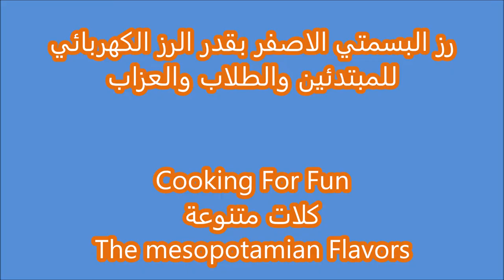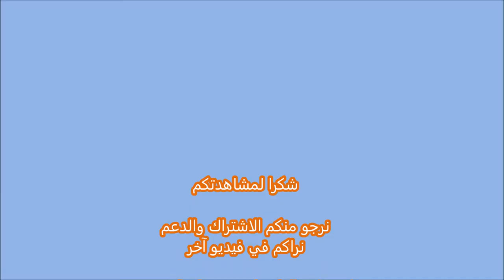رز البسمتي الاصفر بقدر الرز الكهربائي للمبتدئين والطلاب والعزاب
هذه طريقة سهلة لطهي الأرز أو أي شيء آخر باستخدام جهاز طهي الأرز. إنه مناسب جدًا للطلاب في السكن أو للعزاب أو لأولئك الذين بدأوا للتو في تعلم الطبخ. إنه آمن للغاية. أنت فقط تضع ما تريد طهيه فيه وتذهب بعيدًا. لا داعي للخوف من حرق الطعام أو عدم طهيه على الأرجح. ضع الأرز والماء وفقًا للقياس وسيصبح مثاليًا في كل مرة.

مكونات :

٢ كوب أرز (كوب قياس طباخ الأرز)
١ ملعقة صغيرة ملح أو حسب الرغبة
١ ملعقة كبيرة. زيت (أي زيت من اختيارك)
١/٤-١/٢ ملعقة صغيرة كركم
ماء أو مرق

خطوات:

1- اغسلي الأرز عدة مرات حتى يصبح الماء صافياً ثم يصفى جيداً. يمكنك نقعه لمدة 10 دقائق إذا كنت تحب الأرز الطري!
2-يضاف الملح والكركم والزيت حسب الرغبة.
3-أضف الماء أو المرق حتى المستوى 2 كما هو موضح بداخل وعاء طبخ الأرز. إذا كنت تحب المزيد من الأرز الطري اضف زيادة اكثر من الماء.
4-قم بتغطية وتوصيل السلك الكهربائي وانقر على زر الطهي وابتعد.
5- سيكون الأرز جاهزًا عندما يضيء زر التدفئة. اترك القدر مغطى لمدة 5 أو دقائق وسيصبح الأرز جاهزًا. سيبقى الأرز دافئًا حتى تفصله عن الكهرباء.